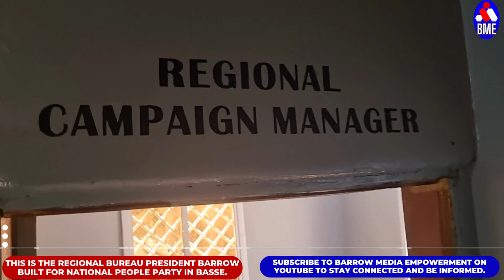THIS IS THE REGIONAL BUREAU PRESIDENT BARROW BUILT FOR NATIONAL PEOPLE PARTY IN BASSE.